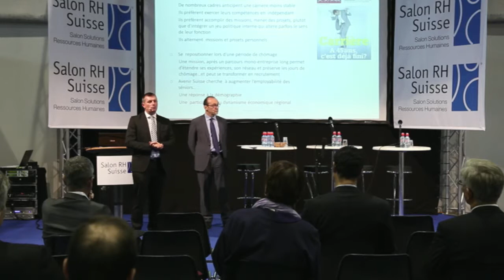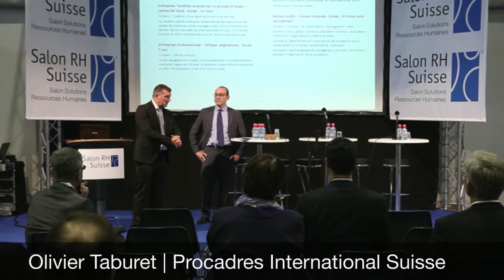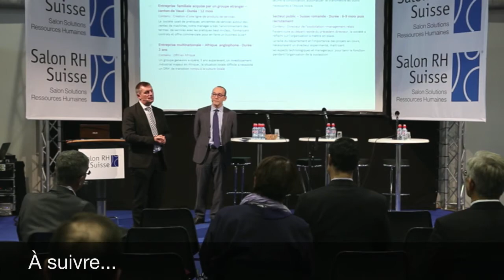Conférence RH Genève Partie 4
Conférence Procadres International au Salon RH de Genève. Avec O. Taburet et L. Marot : "Qui sont ces managers de transition ?"